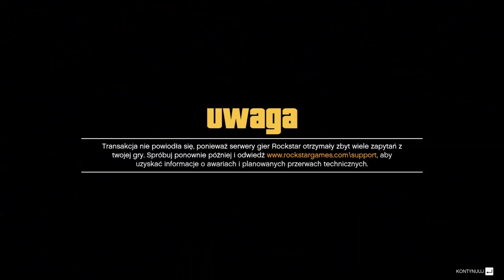9thC na wesoło #33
Wystąpili:
Spetsnaz (biel)
Demik (żółć)
Balasthor (niebieski)
Vegeta (czerń)
K4cu (Seledyn)
OnlyPK (czerwień)
Sójek (zieleń)